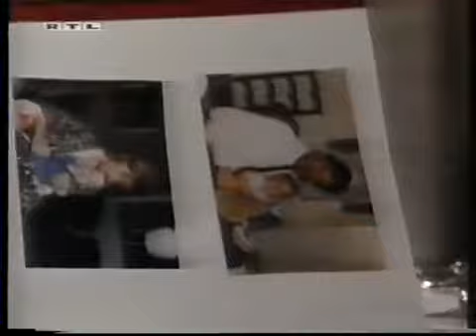Santa Barbara - Episode 1024 (deutsch)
Erster Auftritt von Sonny Sprockett